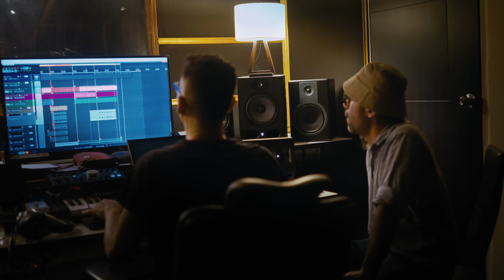MARCOLINO | Chonta (Official Video)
Chonta (Official Video)